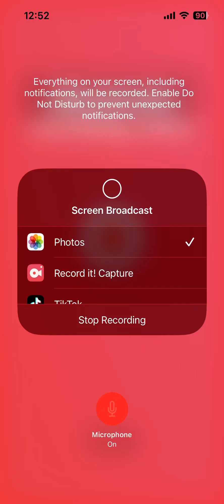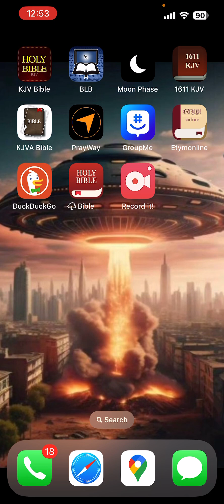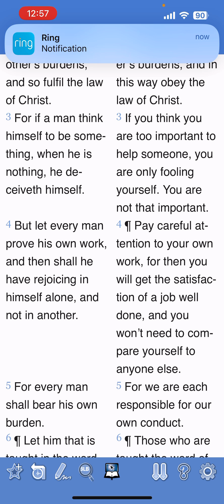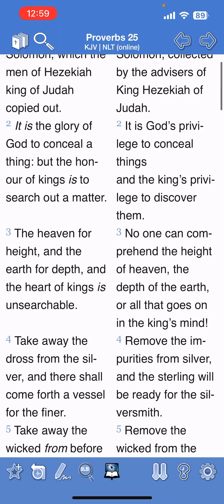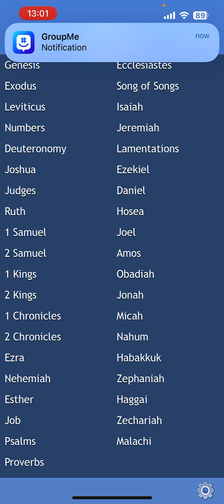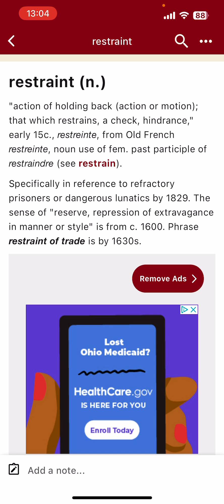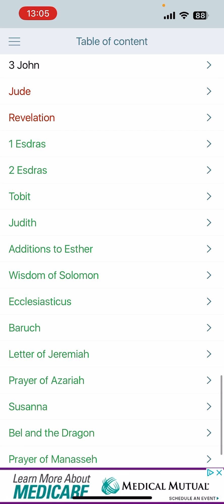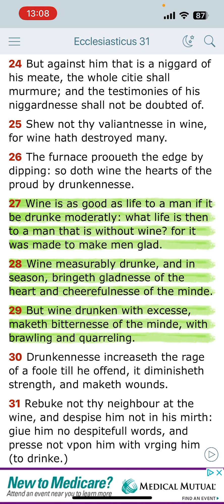Knowing Your Limits/Setting Boundaries